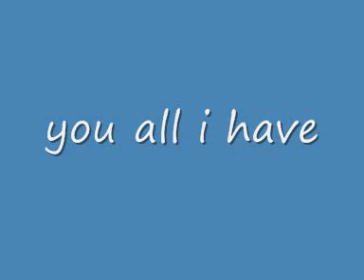you all i have